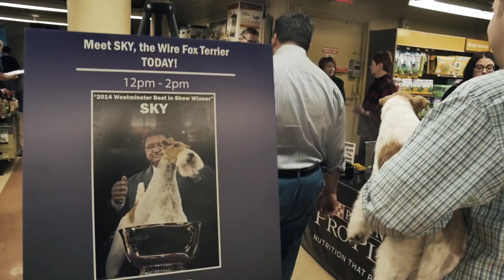Sky the Wire Fox Terrier: 2014 Westminster Winner (Petco)